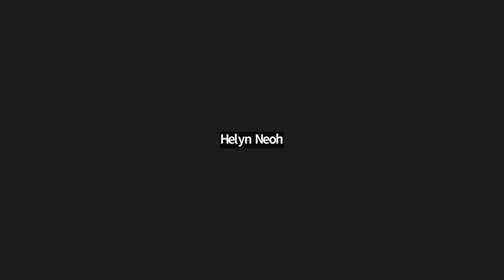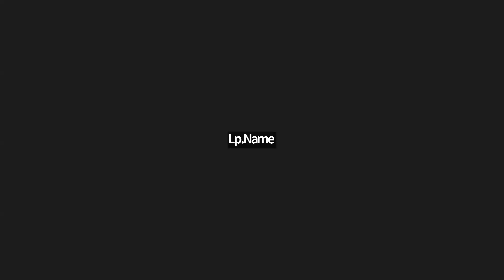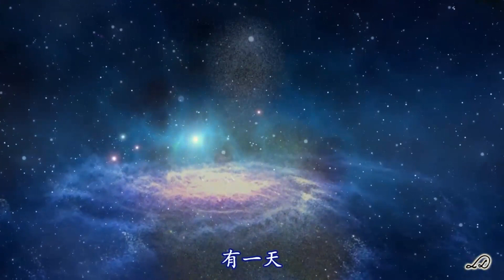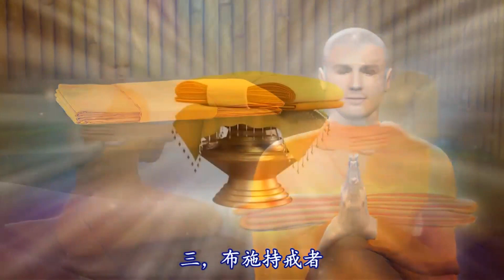2023.09.12 每日輕鬆靜坐/供養袈裟的由來